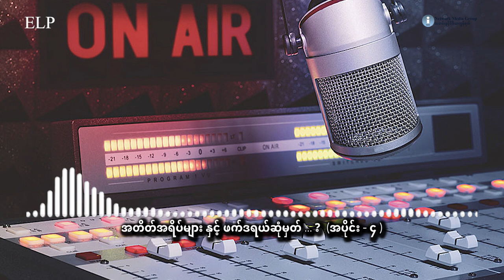သတင်းထုတ်လွှင့်ချက် - (EP - 248)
ဖေဖော်ဝါရီလ ၂၉  ရက်၊ ၂၀၂၄ ခုနှစ်။

အတိတ်အရိပ်များ နှင့် ဖက်ဒရယ်ဆုံမှတ် ...? ( Documentary ) အပိုင်း ( ၄ )

ပြည်ထောင်တွေ စုပြီး ပြည်ထောင်စုကြီး တည်ထောင်ကြမယ်လို့ ဆုံးဖြတ်ခဲ့တဲ့ ပင်လုံစာချုပ်ချုပ်ဆိုပြီး မကြာခင်မှာပဲ မြန်မာနိုင်ငံဟာ ပြည်တွင်းစစ်ကြီး စတင်ခဲ့ပါတယ်။ မြန်မာလူမျိုးတွေ ကြီးစိုးတဲ့ အစိုးရ အဆက်ဆက်မှာ ပြည်ထောင်စု စစ်စစ်ကို မတည်ဆောက်နိုင်ခဲ့ဘူးလို့ မြန်မာမဟုတ်တဲ့ တိုင်းရင်းသား အားလုံး လိုလိုက ပြောဆိုကြပါတယ်။

အခု နွေဦးတော်လှန်ရေးကြီးပေါ်ပေါက်ပြီးနောက်ဆက်တွဲ ၁၀၂၇ စစ်ဆင်ရေးတွေ နောက်ပိုင်းမှာ တော်လှန်နေကြတဲ့ မြန်မာတွေ ဦးဆောင်တဲ့ တော်လှန်ရေး အင်အားစုတွေနဲ့ တိုင်းရင်းသား အင်အားစုတွေ အကြား စုစည်းညီညွတ်မှုရအောင် ဘယ်လိုရှာဖွေကြမလဲ၊ ဘာ ပြဿနာတွေ ရှိနေလဲ ဆိုတာ သတင်းနဲ့ မီဒီယာ ကွန်ရက်က တိုင်းရင်းသား ခေါင်းဆောင်တွေ နဲ့ အမျိုးသား ညီညွတ် ရေး အစိုးရ ခေါင်းဆောင်တွေကို မေးမြန်းတင်ဆက်ထားတာဖြစ်ပြီး ပါဝင်ကြတဲ့သူတွေကတော့ .

ဒုတိယ ဗိုလ်ချုပ်ကြီး ဆွန်လွတ်ဂွမ်မော် - ဒု - ဥက္ကဋ္ဌ - ၁ (ကချင်လွတ်လပ်ရေးကောင်စီ KIC)

ခူဦးရယ် - ဥက္ကဋ္ဌ (ကရင်နီအမျိုးသားတိုးတက်ရေးပါတီ - KNPP)

ပဒိုစောကလယ်စေး -  ပြောရေးဆိုခွင့်ရှိသူ (ကရင်အမျိုးသား အစည်းအရုံး - KNU)

ခွန်မြင့်ထွန်း - ဥက္ကဋ္ဌ (ပအိုဝ်းအမျိုးသား ဖက်ဒရယ်ကောင်စီ - PNFC)

ဦးကျော်ဇော - ပြောရေးဆိုခွင့်ရှိသူ (အမျိုးသားညီညွတ်ရေး အစိုးရ - NUG)

ရဲဘော်မိဆူးပွင့် - (မြန်မာနိုင်ငံလုံးဆိုင်ရာ ကျောင်းသားများဒီမိုကရက်တစ်တပ်ဦး - ABSDF)

ဒေါ်နှင်းနှင်းမွှေး - တွဲဖက်အထွေထွေအတွင်းရေးမှူး (လူ့ဘောင်သစ် ဒီမိုကရက်တစ်ပါတီ - DPNS)

ဦးရီမာန်ထူး - အမြဲတမ်းဗဟိုကော်မတီဝင် (ကရင်နီအမျိုးသားတိုးတက်ရေးပါတီ - KNPP)

ဦးအောင်ထူး - (ဥပဒေအထောက်အကူပြုကွန်ရက် - LAN)

ခွန်းမတ်ရ်ကိုဘန်း - ဖက်ဒရယ်အရေး လှုပ်ရှားသူ (ကယန်းအမျိုးသားခေါင်းဆောင်) နဲ့ စစ်ဘေးရှောင်တွေကို မေးမြန်းတင်ဆက်ထားပါတယ်။